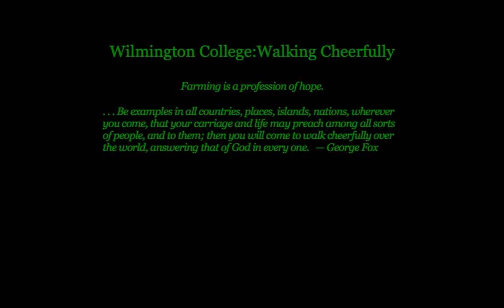Wilmington College: Walking Cheerfully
Yes, we DO have an agriculture department.